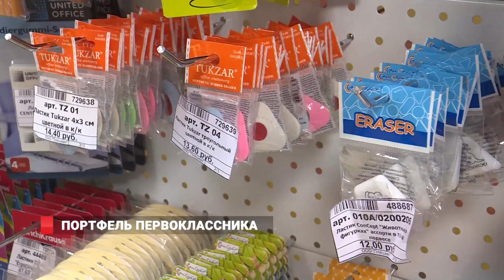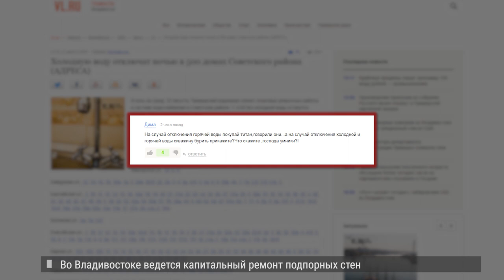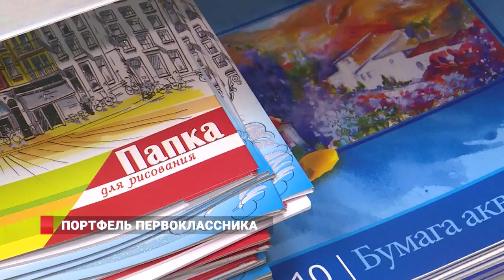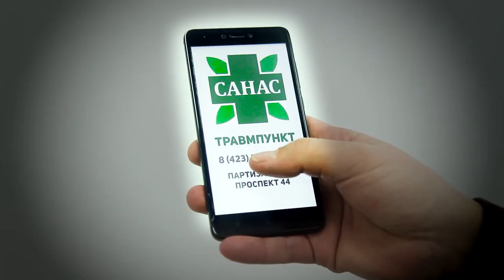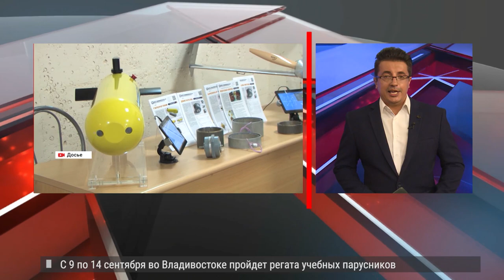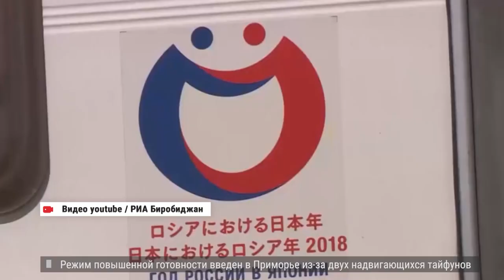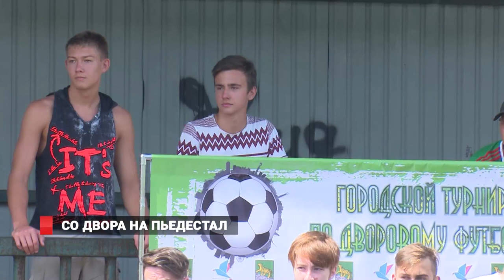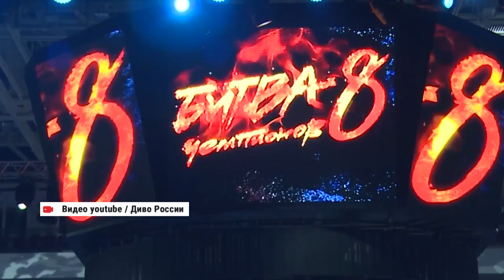СБОРЫ В ШКОЛУ и ДРУГИЕ НОВОСТИ от 22.08.18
День Российского флага во Владивостоке.
«Попробуй на себе». В рамках проекта корреспондент РИА VladNews решил попробовать себя в кулинарном деле и приготовить вместе с известным кондитером Приморья торт.